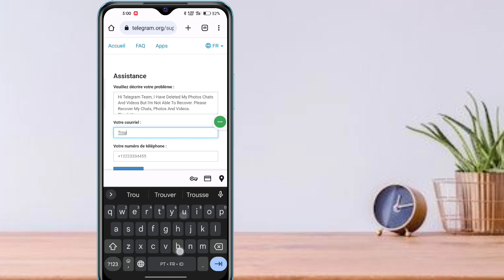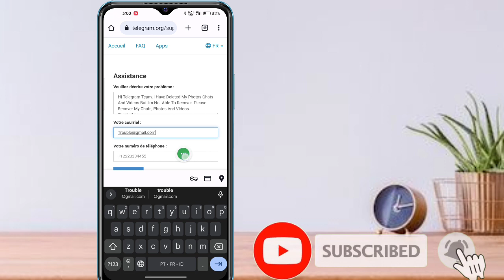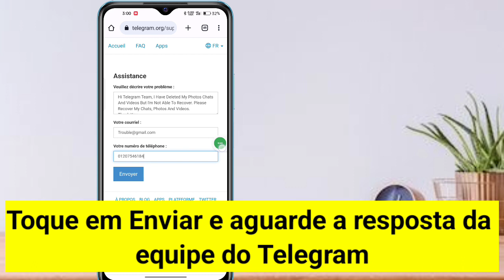Como recuperar bate-papo, imagens, mensagens e vídeos excluídos do Telegram (2023)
Aqui neste vídeo, você aprenderá como recuperar mensagens, bate-papos, fotos e vídeos excluídos do Telegram (nova atualização 2023)
Se você está procurando um vídeo sobre como recuperar mensagens, bate-papos, fotos e vídeos excluídos do telegrama (nova atualização 2023)! Você está no lugar certo! Assista a este vídeo para aprender como recuperar mensagens, bate-papos, fotos e vídeos excluídos do Telegram (nova atualização 2023). Isso é fácil e simples de fazer no seu telefone

  Sua consulta
1. Como recuperar mensagens, bate-papos, fotos e vídeos excluídos do Telegram (nova atualização 2023)
2. Recupere mensagens, bate-papos, fotos e vídeos excluídos do Telegram (nova atualização 2023)
3. Recupere mensagens, bate-papos, fotos e vídeos excluídos do Telegram
4. recuperar chats de telegrama
5. como recuperar o chat do telegram
6. como recuperar mensagens no telegram
7. como recuperar mensagens de telegrama
8. recuperar mensagens de telegrama excluídas
9. como recuperar chats apagados no telegram